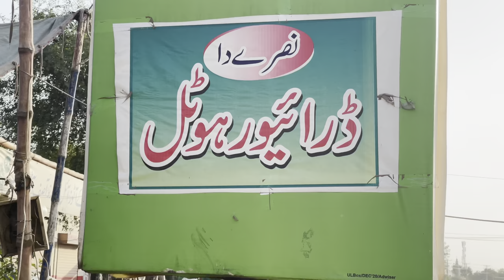Madrisa Mandi | Chishtiyan Vlog-21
Travelling to Madrisa mandi